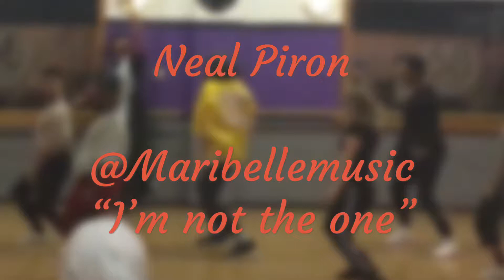Maribelle - “I’m not the one” by Neal Piron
Class at studio 68 London